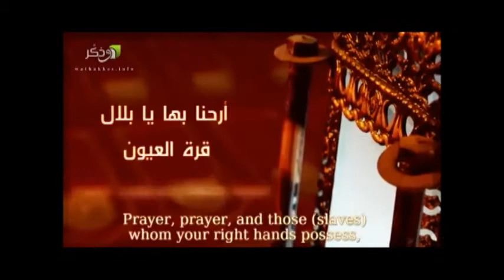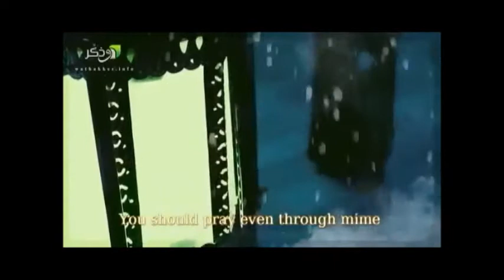الصلاة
مونتاج عن الصلاة
بنت زايد